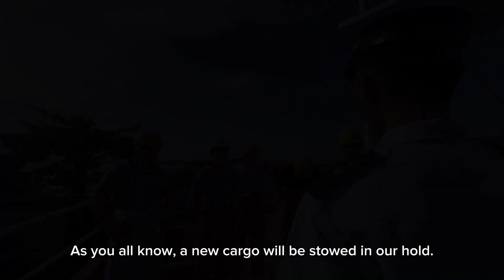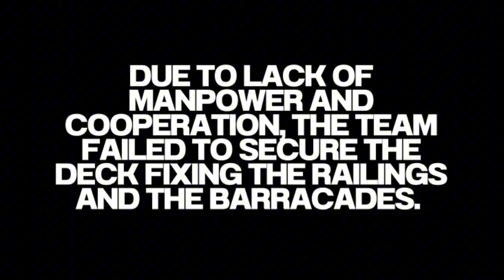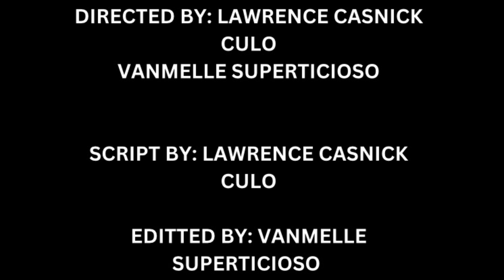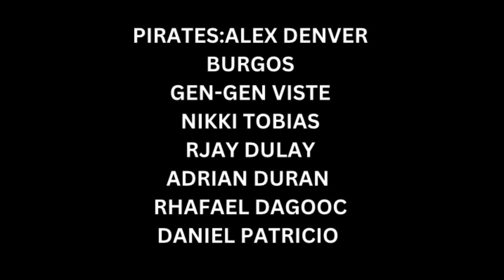Course Outcome Management BSMT-II Delta Pirate Attack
A pirate attack is a criminal act where individuals, known as pirates, seize control of a ship with the intent of robbery, hijacking, or other unlawful activities. Pirate attacks have been a historical phenomenon, and although they are less prevalent today compared to the "Golden Age of Piracy" in the 17th and 18th centuries, they still occur in certain regions.

Modern piracy often takes place in areas with busy shipping lanes, such as the Gulf of Aden, the Strait of Malacca, and the waters off the coast of Somalia. Pirates may use small boats and weapons to board larger vessels, taking hostages, stealing cargo, or demanding ransom.

International efforts, including naval patrols and security measures taken by ship operators, have helped to reduce piracy in some regions. The shipping industry employs various counter-piracy measures, such as the use of armed guards, route planning to avoid high-risk areas, and communication with naval forces.

If you're interested in more recent information on pirate attacks, I recommend checking the latest news sources or maritime security reports, as the situation can change over time.